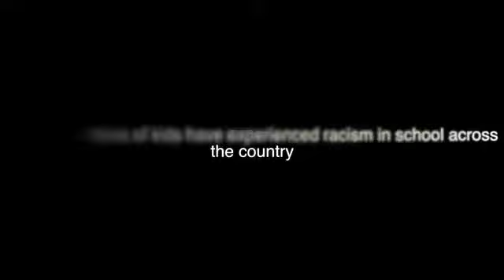PSA- Zac Barnard